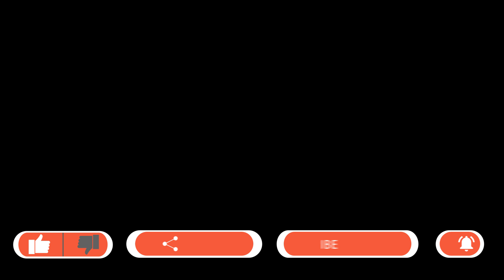عاجل.. وزارة الصحة تدعو المصريين لتأجيل الحمل حتى انتهاء جائحة كورونا